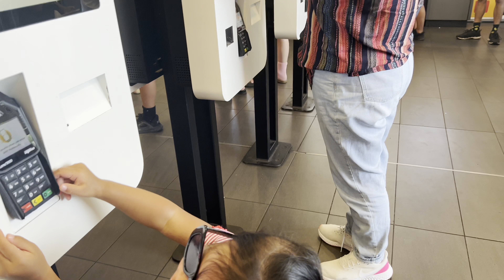आमालाई Newcastle पहिलो चोटी घुमाउन लगेको। family road Trip/ Newcastle Memorial Walk / Beaches 🏖️